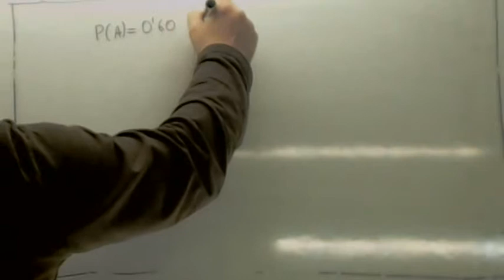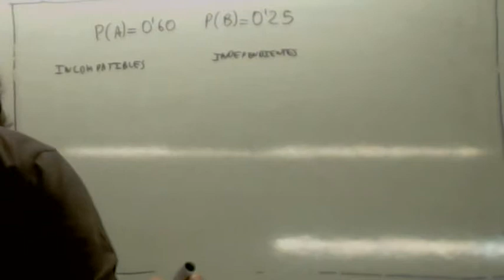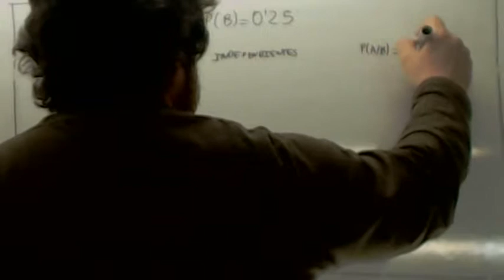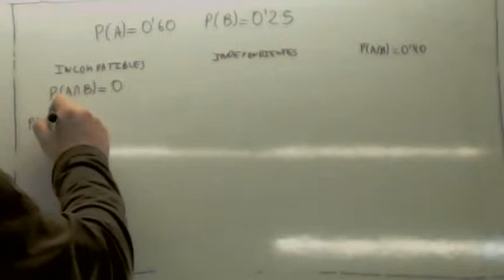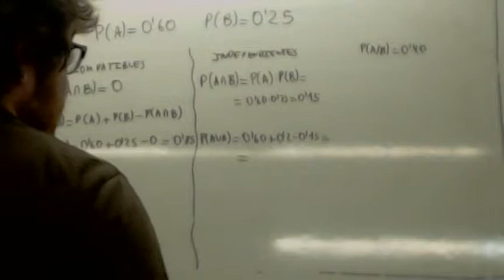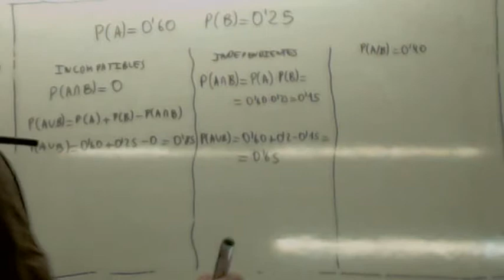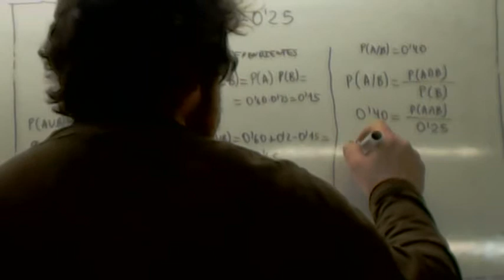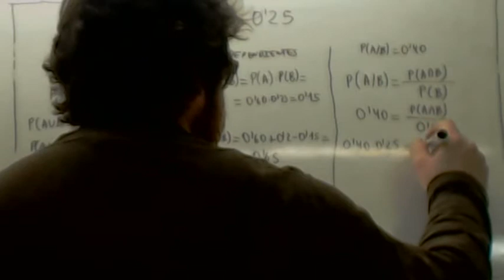Ejercicios y problemas resueltos de probabilidad Sucesos incompatibles Usero